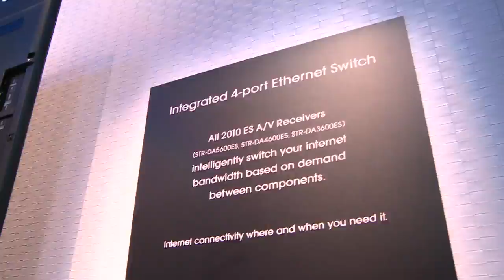The AV Professional Cedia Expo 2010 Intro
TheAVProfessional.com fascinates and educates as HiPhi (THE AV Professional) learns about the coolest Tech-novations and Pro-figurations at this year's CEDIA EXPO in Atlanta, GA.

for more in depth coverage!